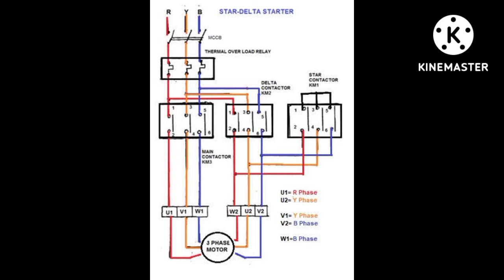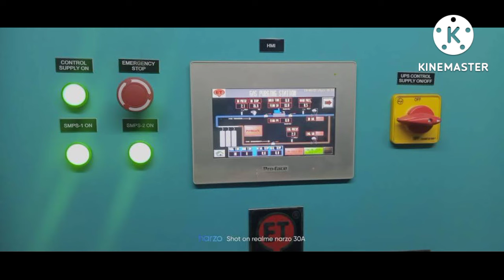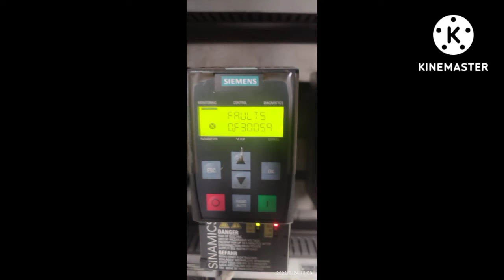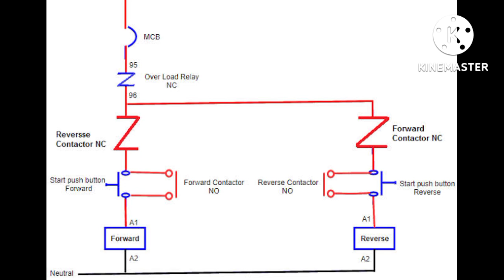Plc & vfd modbus communication mode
plc
plc programming
modbus rtu
modbus tcp
what is modbus
modbus tcp/ip
modbus ascii
modbus protocol
modbus communication protocol
plc programming ladder logic
plc programming tutorial for beginners
plc programming projects
Plc programming
Vfd drive control wiring
vfd wiring

SURYA TECH RESEARCH CENTER
FOR ITI & DIPLOMA PRACTICAL & THEORY
SCIENCE & ENGINEERING & TECHNOLOGY
surya tech research centre
I am Shatrughan Kushwaha (ELE & CSE)